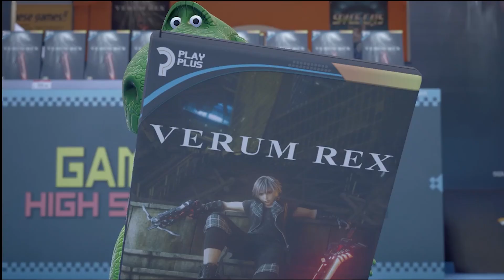YOU GOT A FRIEND IN ME-KINGDOM HEARTS 3 PLAYTHROUGH PART 3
WE GO TO A NEW WORLD IN THIS ONE AND WE MEET BUZZ AND WOODY ALONG WITH THE REST OF THE TOYS. IN TOY STORY